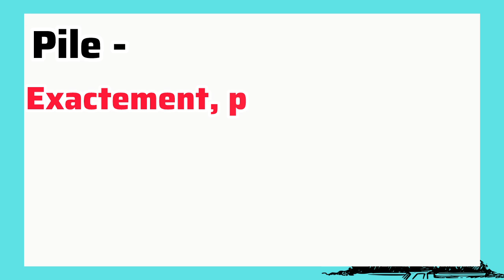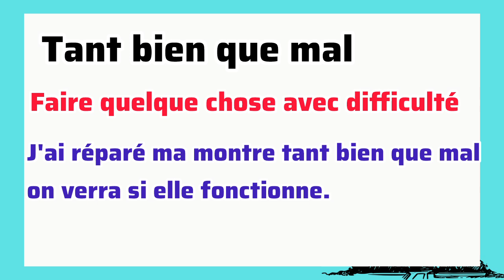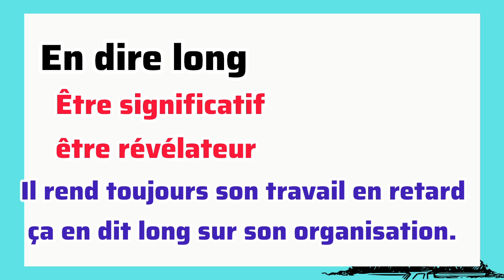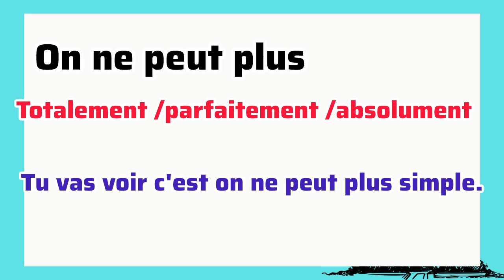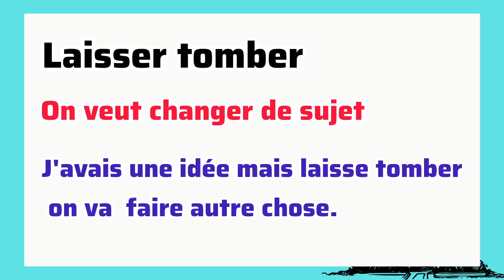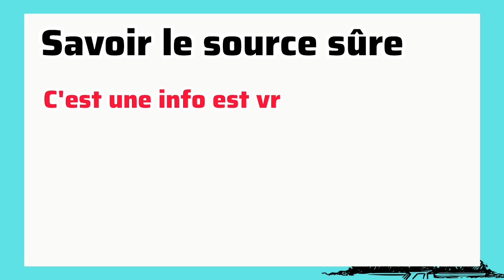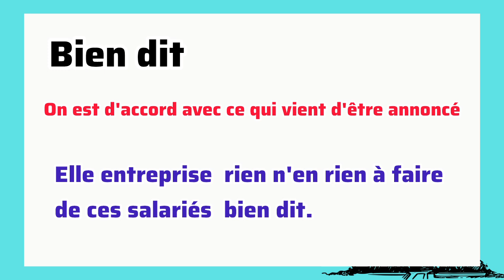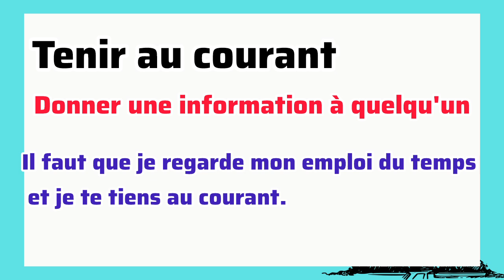آموزش زبان فرانسه؛40اصطلاح بسیار کاربردی برای سطح B2؛ از پیشرفت خود شگفت زده خواهید شد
در این کانال آموزش زبان فرانسه گام به گام و برای مبتدی‌ها از صفر و پایه تا پیشرفته برای سطوح بالاتر آموزش داده می‌شود این آموزش‌ها از مبتدی تا پیشرفته با بهره‌گیری از بهترین و جدیدترین متد آموزشی دنیا تدریس می‌شود آموزش جامع و کامل با تکنیک‌های کاربردی و مهم که یادگیری سریع شما را در منزل سبب می‌شود
در این کانال آموزش گرامر و مکالمه به صورت کامل را قرار است با هم یاد بگیریم
لطفاً کانال ما را سابسکرایب کنید و لایک و کامنت هم یادتان نرود از طریق لینک زیر
# آموزش_ فرانسه
# زبان_ فرانسوی
# آموزش_ فرانسوی
زبان فرانسوی
آموزش زبان فرانسه از ابتدا